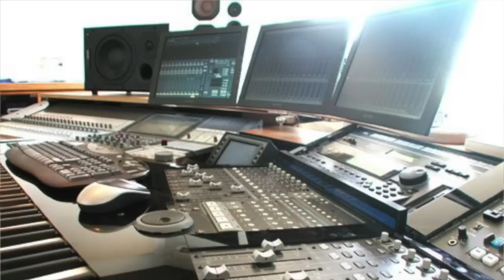Jens Gad (Enigma, Achillea, Le Spa Sonique) is making a new album - help make It amazing!